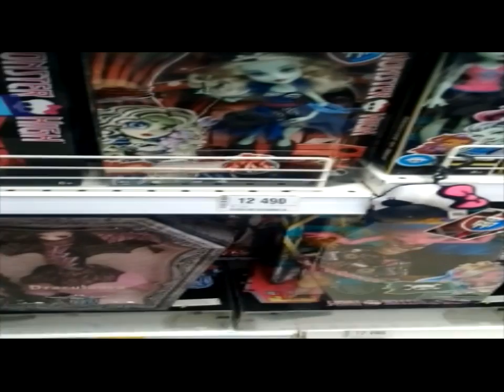Беременные куклы и барби в гробу – как модные игрушки влияют на психику детей?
В Караганде среди детей растет спрос на беременные куклы и барби в гробу. Насколько такие игрушки влияют на психику и здоровье несовершеннолетних?
Осторожно игрушки! В Караганде среди детей растет спрос на беременные куклы, барби в гробу и игрушки с ярко выраженными половыми органами. Прилавки магазинов буквально пестрят богатым ассаортиментом различных монстров и невиданных животных.  Насколько такие игрушки влияют на психику и здоровье детей и нужно ли запретить их продажу?
Это прилавки модных магазинов игрушек Караганды. От ассортимента детских игрушек разбегаются глаза. Беременные куклы барби, с эмбрионами внутри и куклы «Монстр хай», лежащие в гробу спокойно выставлены на продажу. По словам психологов, такие игрушки определенно нельзя назвать безобидными. Они влияют на психику малышей и могут спровоцировать неожиданные фантазии у несовершеннолетних.
Эти игрушки даже по внешнему виду очень агрессивны. Они могут негативно влиять на подсознание не только детей, но и взрослых. Родителям стоит задуматься, нужны ли такие игрушки дома? Ведь личность и характер ребенка проявляется уже с трех лет. Беременные куклы, куклы в гробах и с рогами не могут воспитать детей ничему хорошему.
Ничего хорошего не сказали и в общественном объединении по защите прав потребителей «Гарант». По словам председателя Жасулана Айтмаганбетова, эти игрушки необходимо тщательно проверить.
По словам специалиста, беременные куклы попали на прилавки примерно три года назад и пользуются неизменным спросом. В среднем в месяце магазин продает около ста таких игрушек. Куклы Монстр хай с гробами в отличие от беременных не так часто пользуется спросом. А покупать или нет такие забавы детям решать родителям, подчеркивают владельцы салонов.